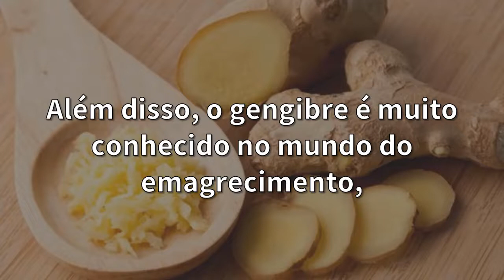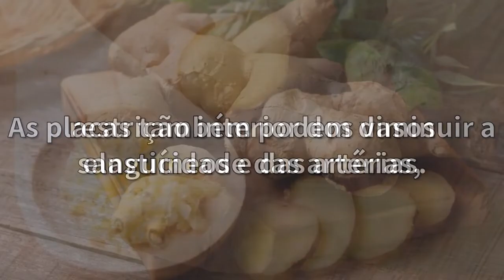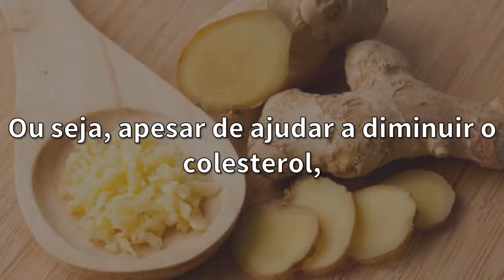Quem Tem PRESSÃO ALTA pode Comer Gengibre? Gengibre e Hipertensão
Tem hipertensão e quer saber se quem tem pressão alta pode comer gengibre ou se quem tem pressao alta nao pode comer gengibre, e se o gengibre faz mal para quem tem pressão alta, assista o nosso vídeo.

Vamos falar sobre o gengibre e a hipertensão, se quem  tem hipertensão pode comer gengibre ou quem tem pressão alta pode tomar chá d gengibre ou água de gengibre.

Afinal, quem tem pressão alta, precisa cuidar da alimentação e dieta, para não sofrer problemas de saúde e complicações.

Saber se quem tem problema de pressão alta pode comer gengibre, é importante, pois o simples fato de comer gengibre na sua salada ou tomar um chá de gengibre, pode causar um problemas, então é preciso saber se o gengibre faz mal ou não.

É claro, se você tem hipertensão (pressão alta),procure um seu médico para saber se o gengibre e a hipertensão podem ser aliados ou não, ou se o gengiibre realmente faz mal para quem tem pressão alta.

O seu médico vai poder analisar melhor se o gengibre aumenta a pressão arterial e se vai te fazer mal. Assista o vídeo sobre comer gengibre e se o gengibre aumenta a pressão arterial, e saiba se quem tem pressão alta pode comer gengibre.

-- "Quem Tem Pressão Alta Pode Tomar Café?" Veja
-- "Grávida Pode Comer Gengibre?" Assista!

quem tem pressão alta pode comer gengibre - quem tem pressão alta pode tomar gengibre?

gengibre pode alterar a pressão arterial como também pode diminui-la entenda como funciona.  assista ao vídeo até o final para que você saibam quais as pessoas que podem consumir gengibre e de que forma não faz mal.

 assista o nosso video e confira se quem tem pressão alta pode tomar gengibre.
gengibre é bom pra quem tem pressão alta. o nutricionista ricardo vargas instrui como montar um bom café da manhã  além de falar sobre água magnetizada  uso de gengibre para quem tem hipertensão arterial  como ganhar peso saudavelmente  uso de energético  entre outros... quem tem hipertensão arterial pode usar gengibre? ela comeu gengibre para pressão e algo incrível aconteceu.

ela comeu gengibre para pressão e algo incrível aconteceu..

 Transcrição do vídeo:

O gengibre é um ingrediente comum para chás e como tempero de receitas, principalmente, conhecido por possuir efeito anti-inflamatório e ação antioxidante.

Além disso, o gengibre é muito conhecido no mundo do emagrecimento, por acelerar o metabolismo e ajudar a emagrecer.

Mas será que o gengibre faz mal para quem tem pressão alta? Quem tem pressão alta pode comer gengibre?

O gengibre já foi apontado como capaz de auxiliar a diminuição dos níveis do colesterol ruim ou LDL.

O LDL pode contribuir com a formação de placas pegajosas ao longo das paredes das artérias, o que cria um bloqueio que pode contribuir com a pressão alta por meio da restrição interior dos vasos sanguíneos e das artérias.

As placas também podem diminuir a elasticidade das artérias, colaborando com o desenvolvimento de uma pressão arterial elevada.

Estudos nos Estados Unidos, indicou que estudos preliminares sugeriram que o gengibre pode reduzir o colesterol e prevenir a coagulação sanguínea, o que pode prevenir a elevação da pressão arterial.

Entretanto, uma bioquímica do portal dos Institutos Nacionais de Saúde dos Estados Unidos, afirma que doses elevadas de gengibre podem piorar problemas do coração, o que pode incluir a hipertensão.

Além disso, a bioquímica alertou que o chá preparado à base de gengibre é contraindicado para as pessoas que sofrem com problemas cardiovasculares.

Ela também ressaltou que a hipertensão é uma condição cardiovascular e que o mais seguro para quem tem pressão alta é evitar o gengibre. Principalmente por pessoas que já tratam da hipertensão.

Ou seja, apesar de ajudar a diminuir o colesterol, o gengibre pode sim prejudicar o tratamento da pressão alta.

Compartilhe essa informação.

Até mais